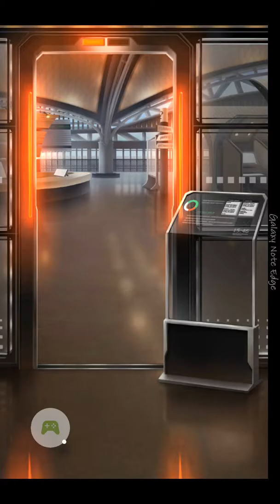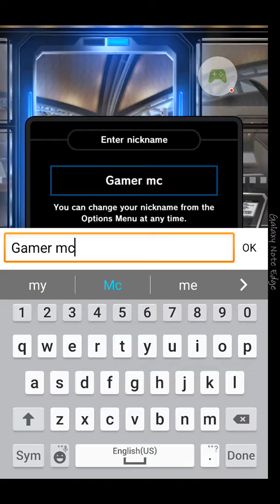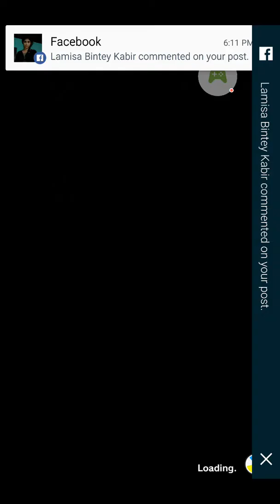Pokémon Duel Google Play Games on Android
Pokémon Duel
- Recorded with Google Play Games on Android
This Game played with Samsung Galaxy Note